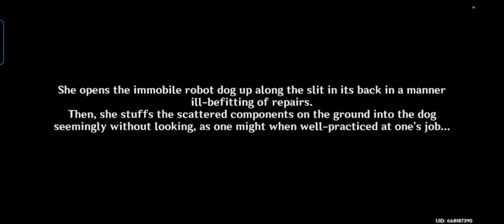Genshin impact (collect strange parts 1/4)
it's all about  tips of Genshin impact walkthrough @Chellan_vlogs